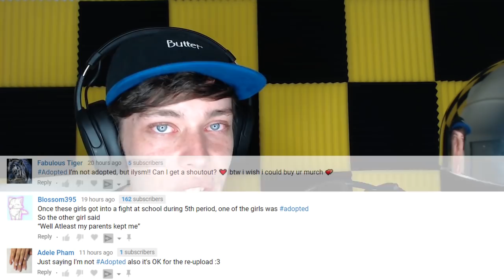kid wakes up from coma speaking spanish...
Today we'll be counting down the top 5 most unbelievable moments caught on video part 2!

Peace!